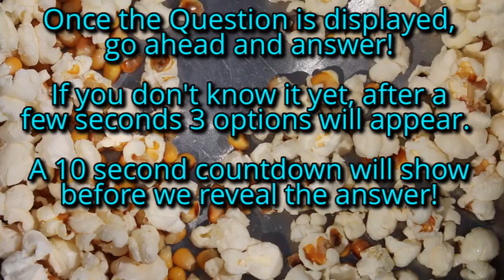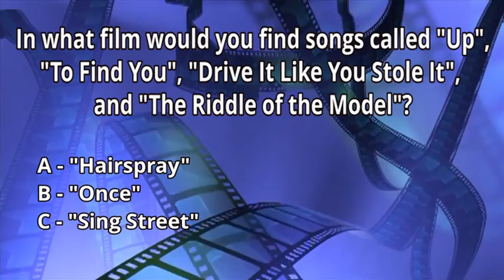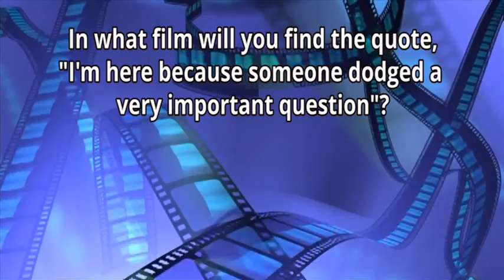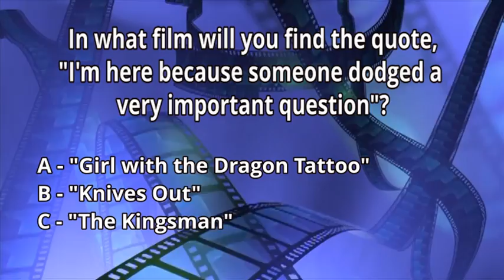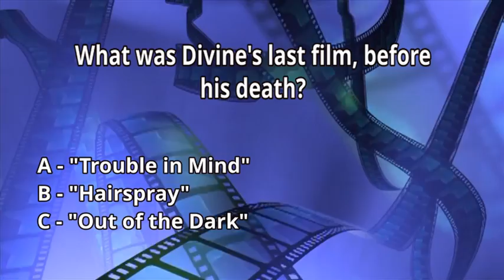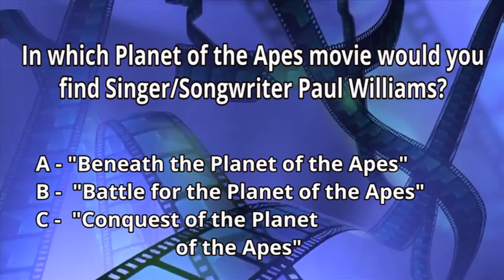Movie Quiz Night - 23 - Mondo Nostalgia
Ten Movie Trivia Questions!